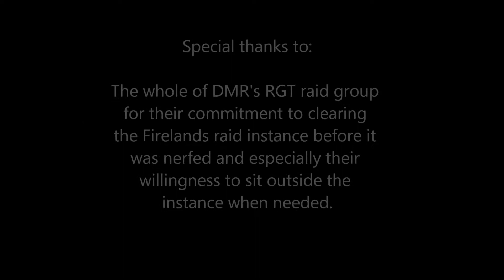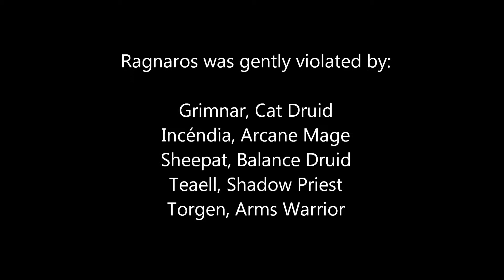Dead Men Raiding kill Ragnaros (10 man)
Dead Men Raiding's first kill of the Fire Lord Ragnaros, the final boss in the Firelands 10 man raid instance.

Shadow priest & trap trigger POV.  Enjoy the hang time!

DMR are part of the Dead Men Walking gaming community, online since 1996.